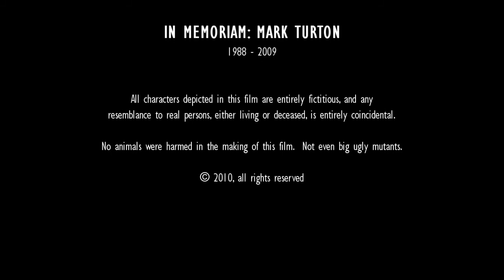Megastropulodon Attacks! (2010) part 2 of 2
It really isn't Jason Meddings' lucky day.  Just when he thinks he's about to finalise the Deal of His Life, he finds his town under attack by a gigantic, hairy mutant, and the next thing he knows, he's dealing with sci-fi Chosen One training, death rays, a mad scientist, the American Army... and a guy called Ron, who talks to the camera crew and goes around wearing a colander on his head...

Made for the Contemporary Film & Video module, third-year BSc Media Production at Farnborough College of Technology.

Cast:
Martin Dickinson as Jason Meddings, the Chosen One
Craig Daniels as Ron Haggard, the Lovable Sidekick
Glyn Roberts as Doctor Shaughnessy, the Mad Scientist
Andre Mouradian as Greg, Jason's Boss
Jonny Wells as Megastropulodon, the Terrifying Mutant

Crew:
Written & Directed by Matthew Colclough
Produced by Esam al-Dabagh

First Assistant Director: Sarah-Louise Tizzard
Editor & Second AD: Cally Manning
Location Manager: Stephen Boulter
Props & Costume: Melissa Dobson & Linford Miles & Ian Ward
Light & Camera: Lee Nightingale & Kieran Egan
Sound: Shaun Giles & Paul Halliwell
Casting: James Price
Production Assistant: Shane O'Neil

Project Supervisor & Executive Producer: Dominic Lees